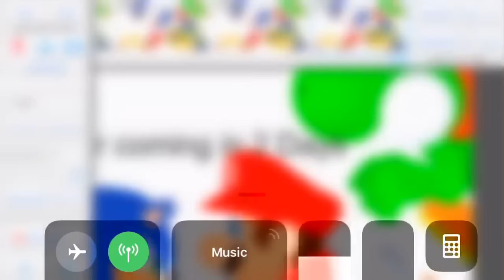Sonic vs Mario total war coming in 2 Days